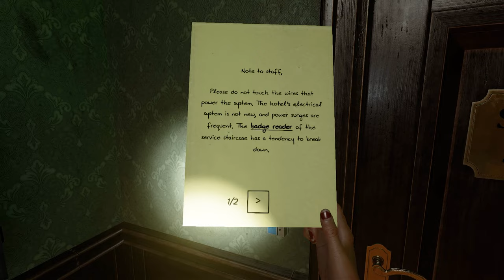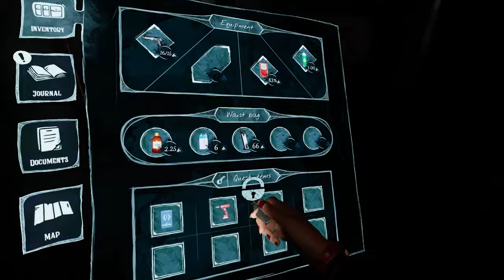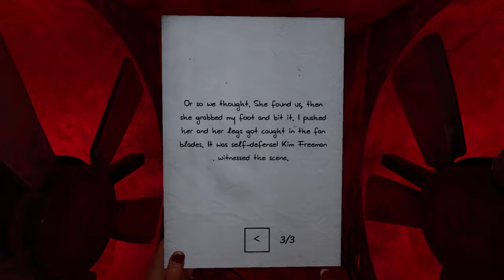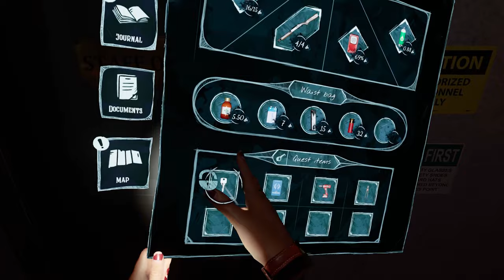Propagation: Paradise Hotel | Nightmare Mode Full Playthrough | 60FPS - No Commentary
Trapped inside the Paradise Hotel, where a strange illness has turned people into savage creatures, you are desperate to find your sister. Play as Emily Diaz, explore dark surroundings, gather resources, and survive terrifying encounters. This intense single-player VR survival horror game with great storytelling will get your adrenaline pumping.

PC Specs
- RTX 3070
- Ryzen 7 5800x CPU
- 32 GB DDR4 3600mhz RAM